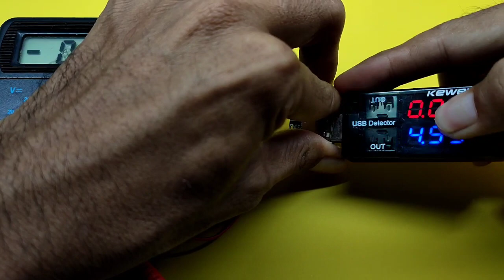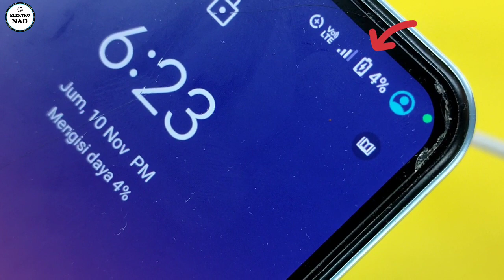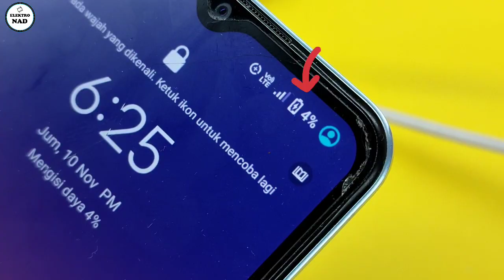3 Menit Rakit Power Bank sendiri dirumah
3 Menit Rakit Power Bank sendiri dirumah, hanya perlu sebuah modul power bank dan baterai 18650 atau baterai 3.7V dan kabel untuk mengisi daya baterai HP. modul powerbak ini bisa dicharge ulang. baterainya bisa di paralel.